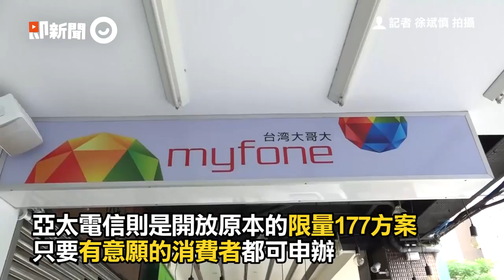父親節檔期手機優惠不斷 五大電信資費最低177元！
記者 徐斌慎 拍攝

【相關報導】
一個比一個殺！五大電信父親節優惠　資費最低177元
☛即新聞粉絲專頁
☛合作洽談信箱 （或私訊即新聞粉絲專頁）